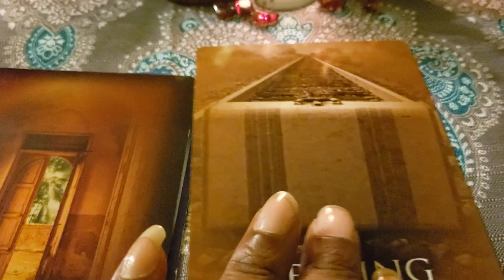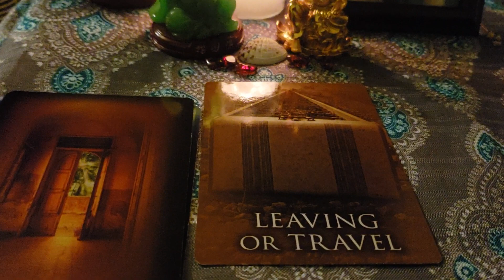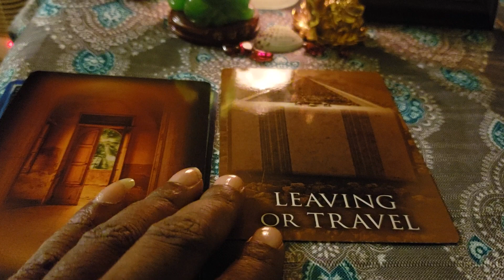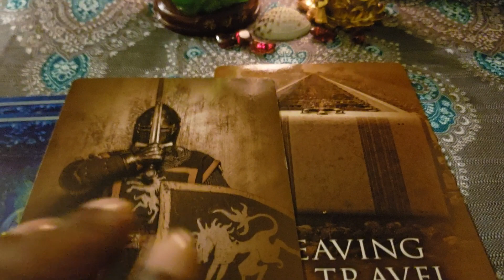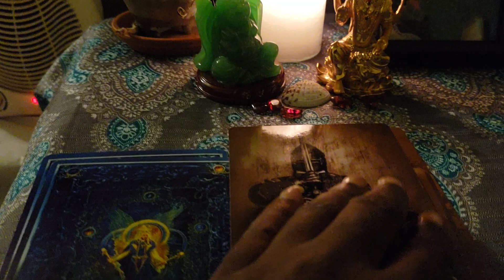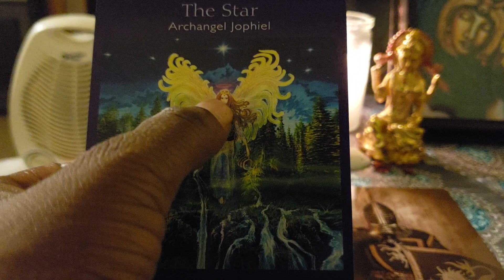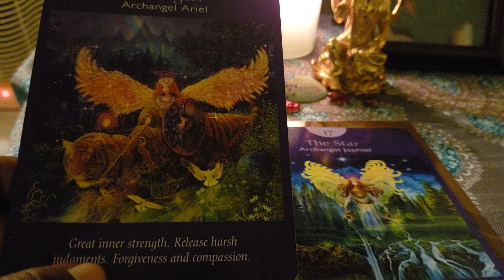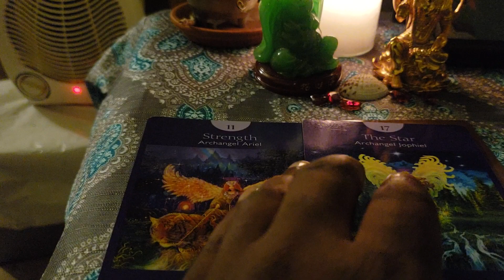Leo's July 18th-25th, 2018 Past Life: A Knights Tale🐎🛡⚔💞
Mr & Mrs Leo's. Behold the Knight of Abundance have arrived. Remind humanity, including yourself how why,what, when, where, and how you turn from a Knight into A King,while finding your true Queen. Or how the Knighthood of a Woman gained her Queendom from her community, family,and Beloved King.

Female & Male Song today: Boys are Back in Town, By Thin Lizzy.
   We Will Rock You By Queen

Till we meet again, I love you Mr & Mrs Leo's. We will see you on the other side.